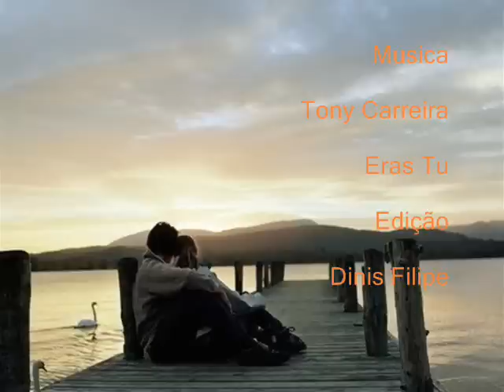Tony Carreira - Eras Tu